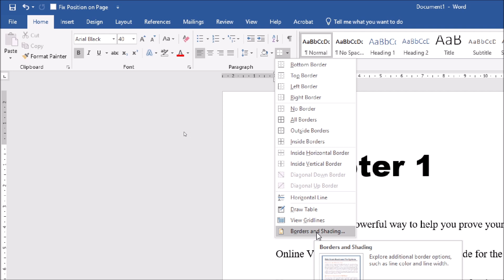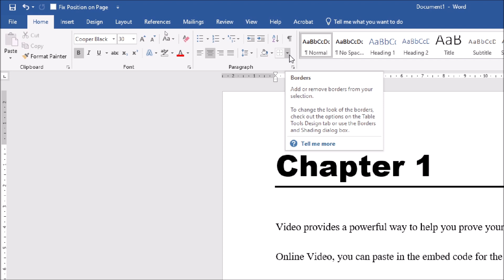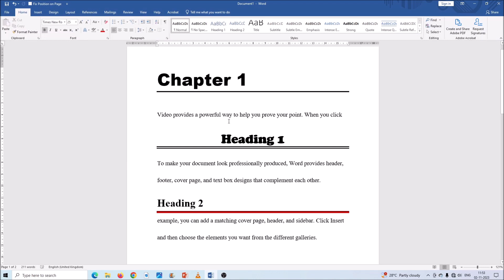How to underline title & heading in MS Word | mycomputertamil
How to underline title & heading in MS Word